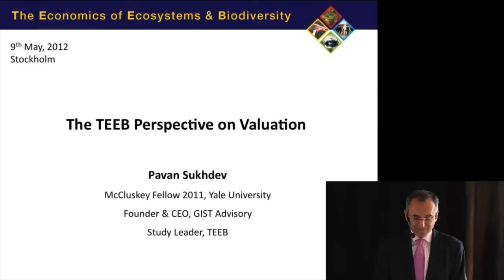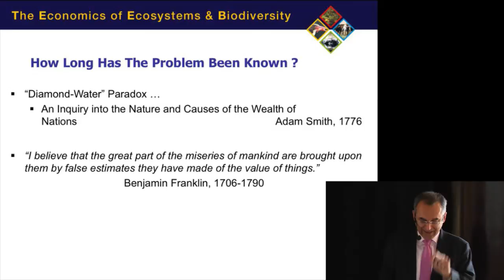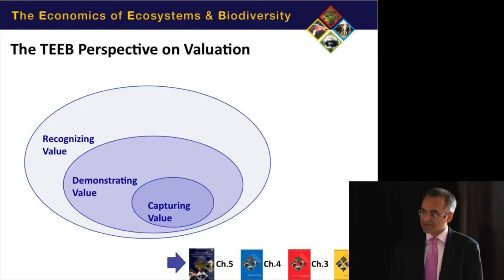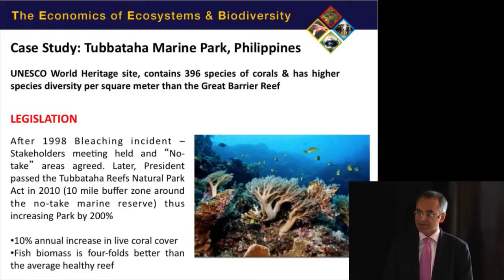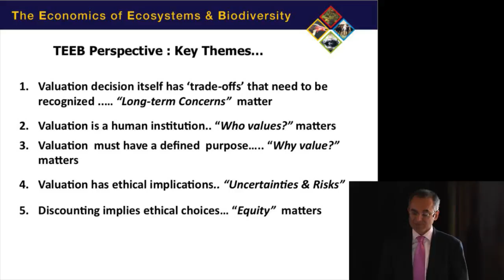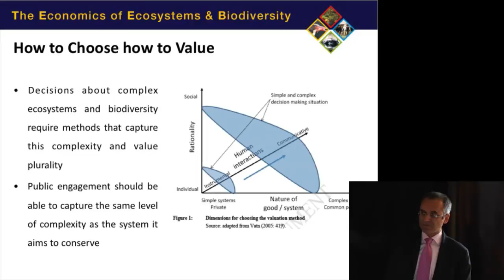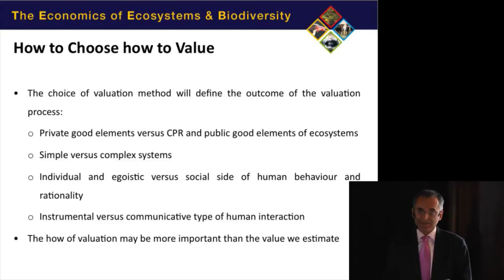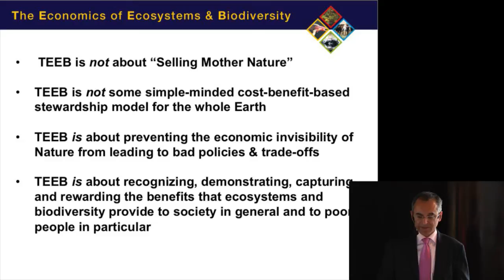"How do we value nature?" lecture by Pavan Sukhdev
Pavan Sukhdev was formerly a special adviser for the United Nations Environment Programme (UNEP) and head of its project Green Economic Initiative. Sukhdev was also the lead-author of the "Towards a Green Economy", a study that demonstrates how a green economy can encourage growth.

 He was also the study leader for the  G8+5 commissioned project The Economics of Ecosystems and Biodiversity (TEEB) where he evaluated the advantages biodiversity present to the global economy.

This presentation was held at the seminar "How do we value nature?" at Kulturhuset in Stockholm. The seminar was organized by the think tank Global Utmaning (Global Challenge), Stockholm Environment Institute and Stockholm Resilience Centre.